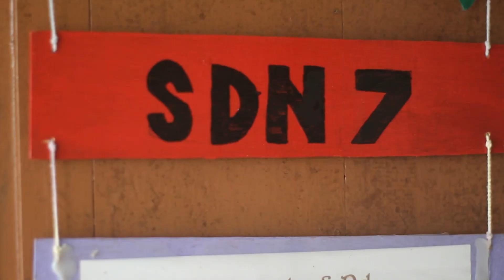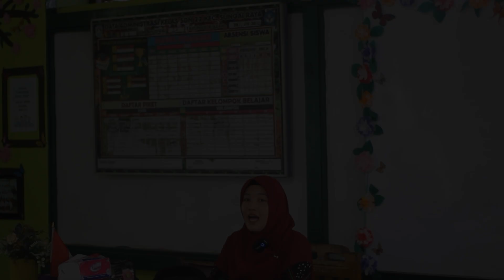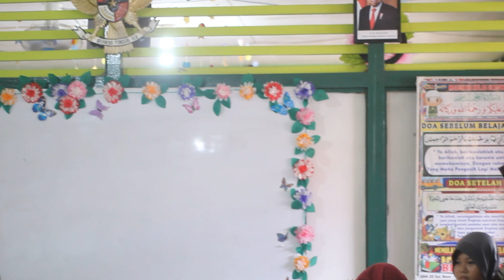momen Ulang tahun Inara Ke 7 Th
happy birthday inara sema selalu bahagia & menjadi kebanggaan mama & papa nya